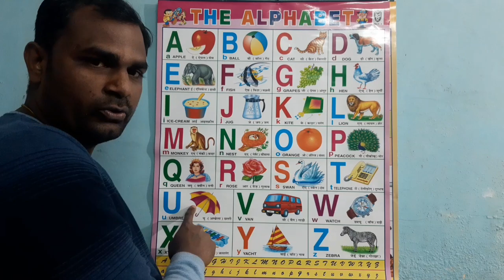A for apple b for ball,alphabet,abc song,phonics song,hindi alphabet,a for apple pic,part111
अ से अनार आ से आम, हिन्दीवर्णमाला, हिन्दीस्वर, kkhg, a se anar aa se aam, Hindi varnamala, Hindi swar, K se kabutar kha se khargosh, क से कबूतर ख से खरगोश, A for apple b for ball, alphabet, abcdefg, A to z alphabet, hindi poem, hindi kavita, स्वर माला गीत, स्वर, क से कबूतर उड़ा रहे है, हिन्दी स्वर व्यजंन, हिन्दीगीत, हिंदीबालगीत, Hindi alphabets, Hindi letters, Consonant, Ku Ku Tv Star, A for apple pic, कखग, ku ku tv star, kids video, a for apple b for badka apple, a for apple pie